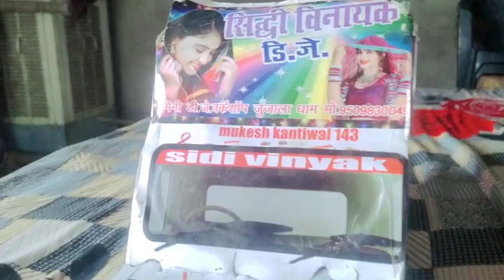नकली है पर असली से कम नहीं 🤔|| Nakki Hai par Asali Se Kam Nhi | dj pickup बच्चे इस गाड़ी का आनंद ले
dj pickup dance
dj pickup
mini dj pickup
dj pickup accident
pickup X small dj pickup
dj pickup game download
dj dj pickup
dj pickup mod
dj pickup song
dj pickup body
dj pickup stunt
dj ki pickup
pickup truck
dj set pickup
djpickup
dj set pickup
dancing dj pickup
rc dj pickup truck
mini dj pickup set
dj pickup koading
dj mini pickup
police vs dj pickup
dj pickup dj pickup
pickup loading
mini dj pickup price
dancing dj pickup set
mini dj set pickup